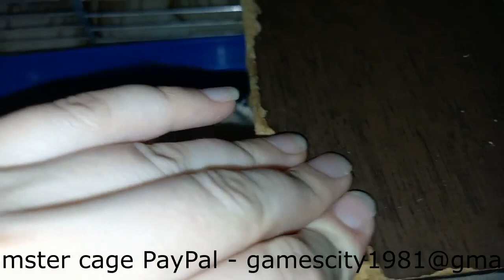24 Кішкентай хомяктың шытырман оқиғалары Құлпынай 13 серия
Мәскеу (орыс) фашистерінен басып алынған Мариуполь қаласынан босқын Тернополь қаласына қашып кеткен Полуничка есімді кішкентай қыздың шытырман оқиғалары туралы әуесқойлық шағын сериал. Бірақ ол өзінің құтқарылуы үшін жоғары баға төледі - ол рашисттердің қолынан қаза тапқан туған бауырлары мен қарындастарынан және ескі шеберлерінен мәңгілікке айырылды. Қазір оның жаңа үйі мен жаңа иелері бар. Ол өзінің жаңа әлемін және оның әрбір бұрышын зерттейді.
          Біздің арнаға жазылыңыз!
          Арнаға қолдау көрсету, жаңа бейнелер мен мазмұнды жасау, жануарға қолайлы жағдай жасау үшін мына жерден қайырымдылық жасаңыз: